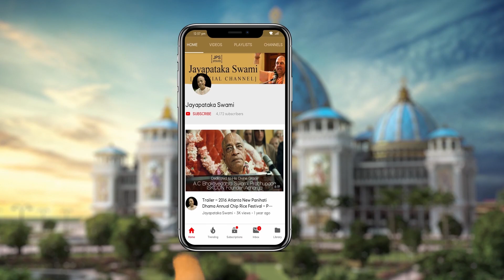Phalaśruti - The Result of Hearing About the Ecstatic Dancing of the Lord at Ratha-yātrā || 20210425